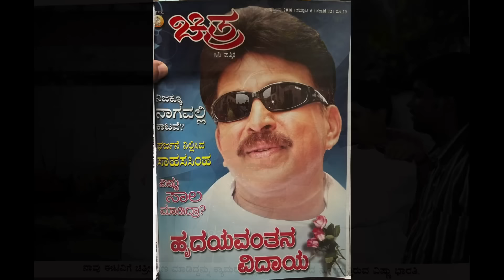PART-3 Dr Vishnuvardhan | Agni Sridhar call | ವಿಷ್ಣು ದಾದಾ ಅವರಿಗೆ ಅಗ್ನಿ ಶ್ರೀಧರ್ ಫೋನ್ ಕಾಲ್ !!